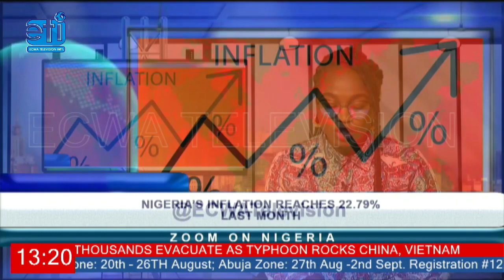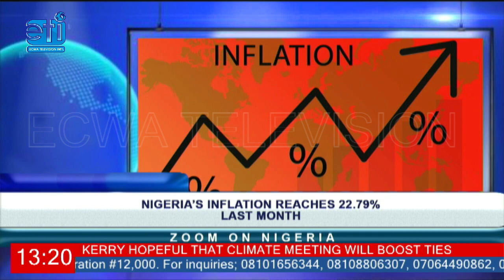THE GLOBAL NEWS / ZOOM ON NIGERIA - 18TH JULY 2023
REPORTS ON NEWS, INFORMATION AND HAPPENINGS GLOBALLY.